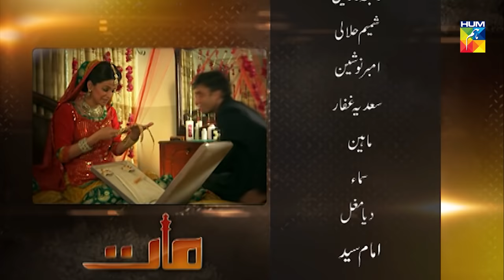Maat Episode 5 | English Subtitles | HUM TV Drama